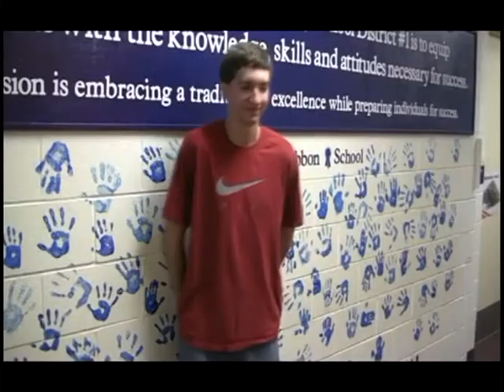Wyoming epals interviews